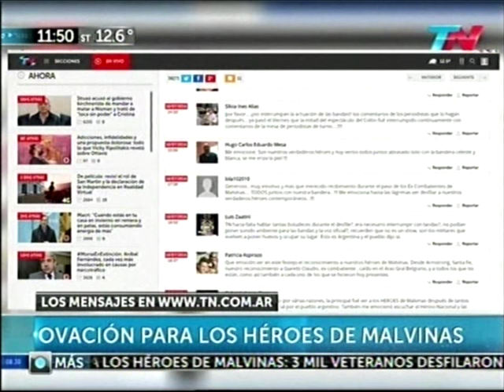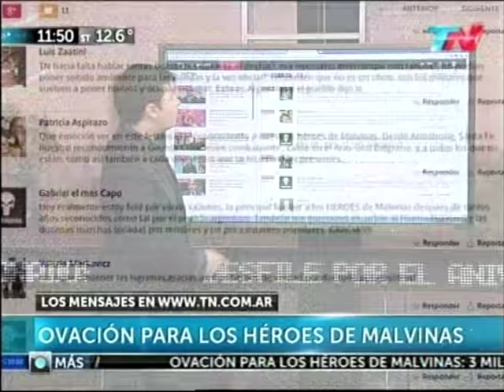Juan Gualberto Vallejos, Veterano de Malvinas - 11-07-2016